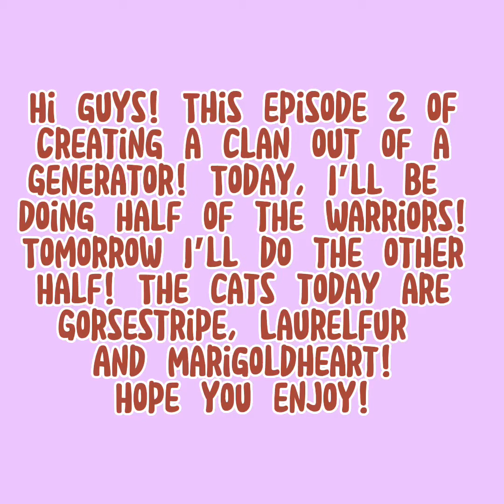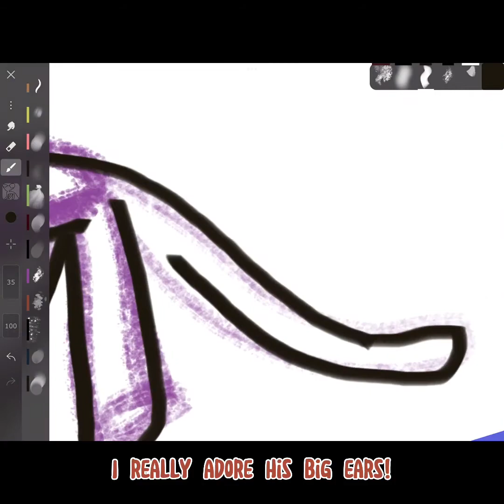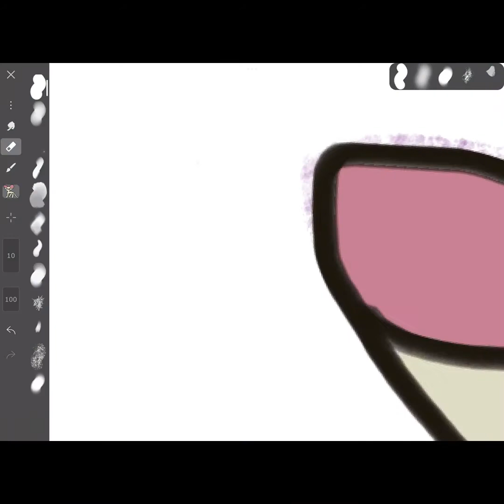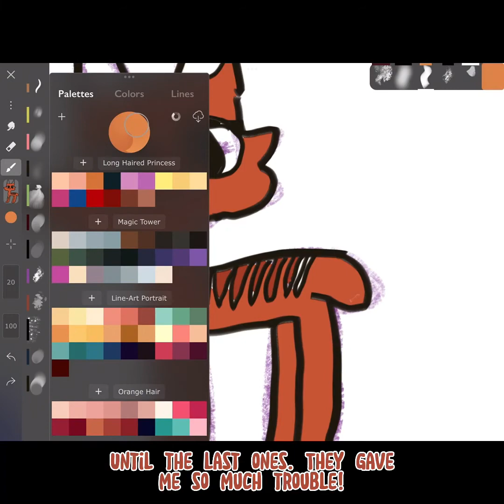Creating a clan from a generator! {EPISODE 2}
Finished with episode 2!
This is a 4 episode series, so look out for more!
The generator is listed on episode 1!